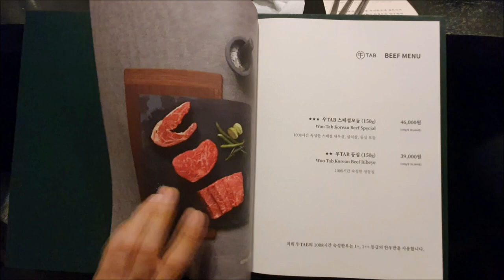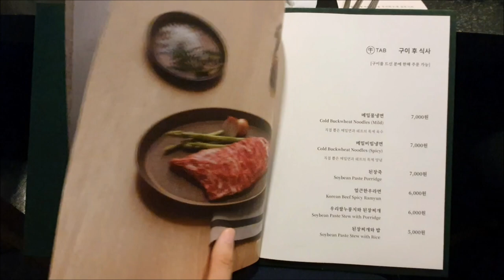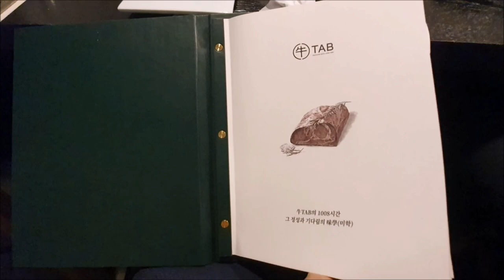[Vlog·맛집] 강남역 1008시간 숙성한우 '우탭(牛TAB)'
* 자막(한국어) 활성화 후 시청해주세요

로스편채와 새우살, 살치살은 만족스러웠는데
등심은 기대에 미치지 못했습니다

코스 중 등심양념구이가 빠진 것은 실수니 그러려니 했지만
전담 서버분께 약간의 팁도 드렸는데
끝까지 서빙하지 않으신 점은 의문이었습니다

또, 처음에 5명을 예약했다가
한 명이 갑작스레 못 오게 되었지만
주문은 원래대로 코스 5인분을 시켰는데
마지막 식사메뉴와 후식은 너무 당연스레 4명의 것만
준비해주시려 했어서 기분이 좋진 않았습니다